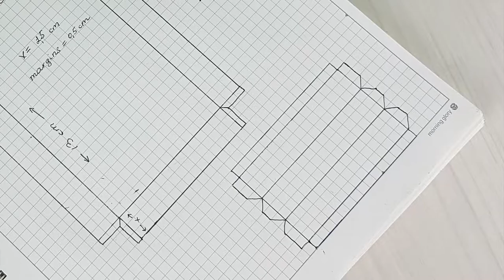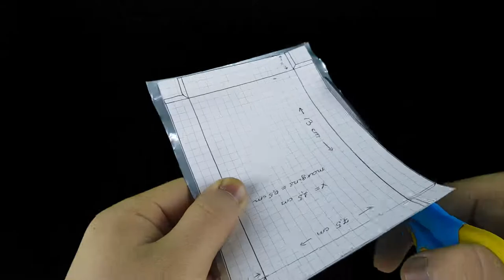DIY| Shuttle Truck Toy from Pepsi Can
How to make DIY Truck from Pepsi Can. DIY tutorial guide for turning old Pepsi cans into a model of the Shuttle Truck which actually can play. Follow and enjoy with us.